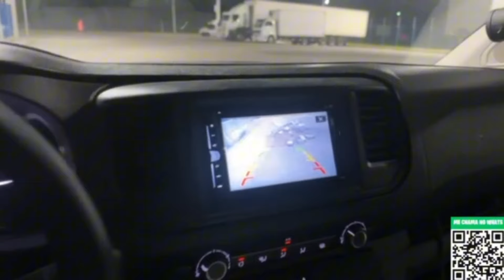TRANSPORTE, AQUI, ACABOU ✋🏻😮‍💨